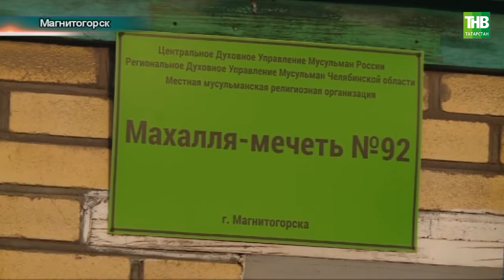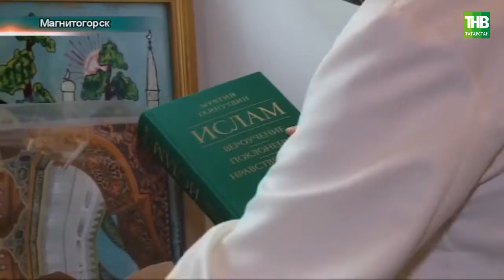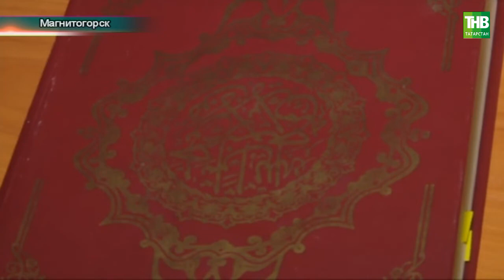Магнитогорск | Татарлар 14/01/2021